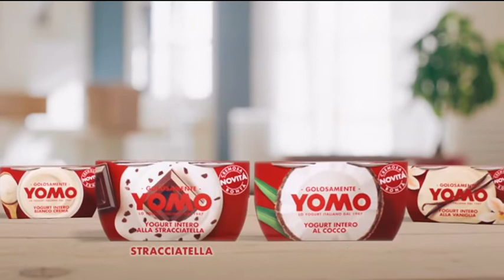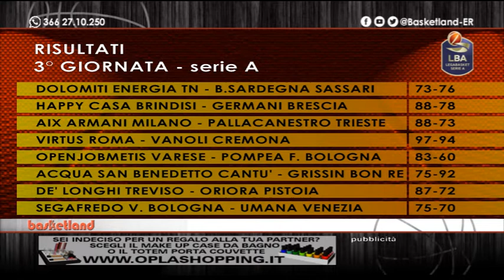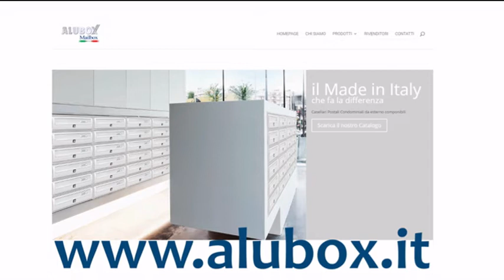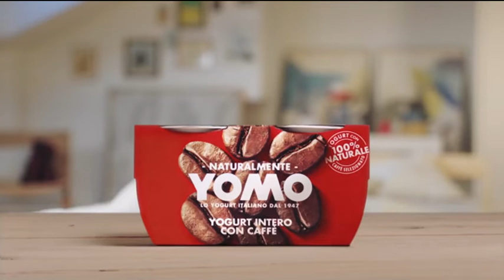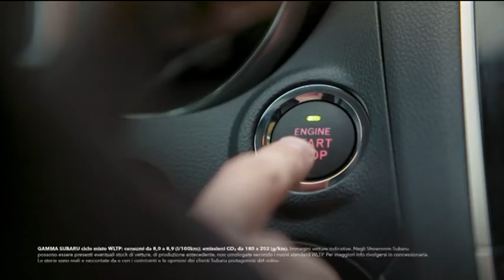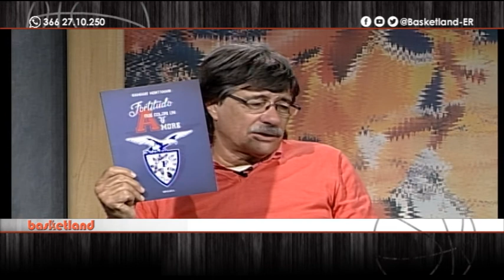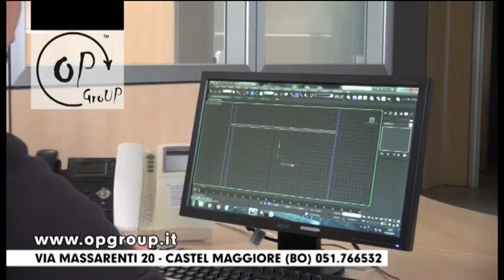BASKETLAND del 06.10.2019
Ospite in studio Damiano Montanari